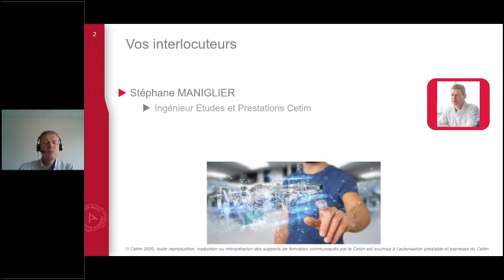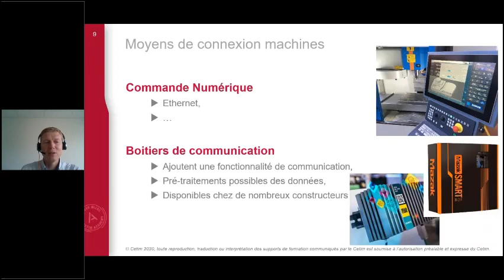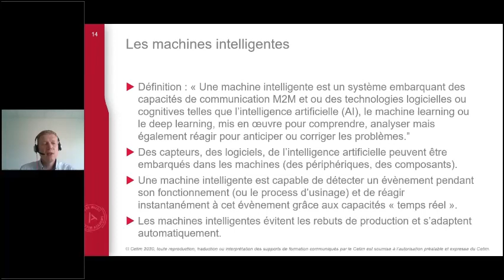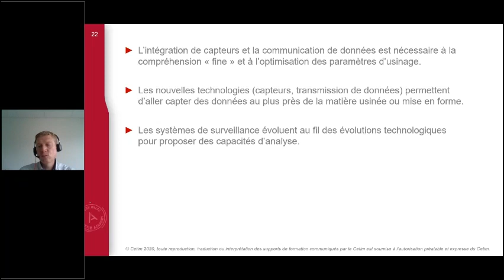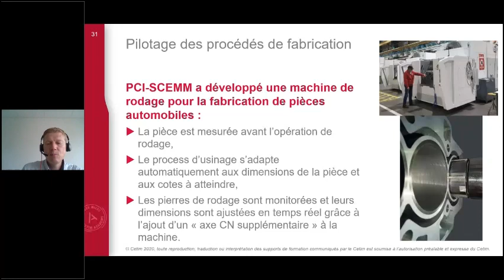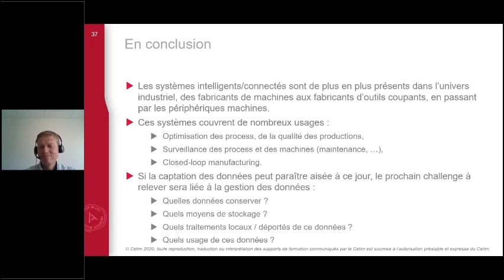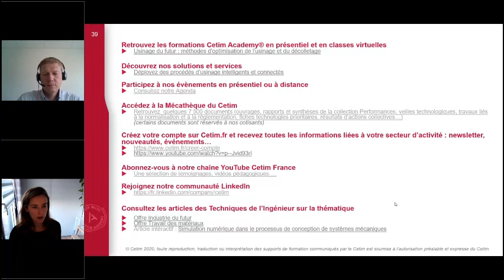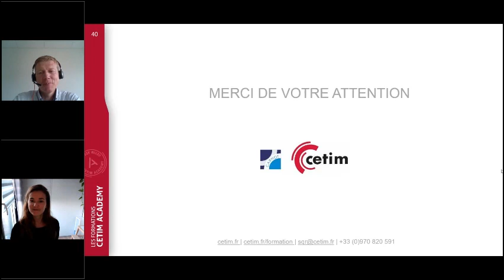L'usinage intelligent/connecté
Dans un contexte d’exigences accrues, les domaines du Manufacturing et du Contrôle évoluent très vite et se fiabilisent grâce aux nouvelles technologies 4.0 disponibles, la digitalisation de l’ensemble des process ou encore l’automatisation et la robotisation. Cette web-découverte présente les enjeux de l’industrie du futur en matière d’usinage intelligent, et un panorama des technologies proposées dans le domaine de l’usinage. Cet « état des lieux » nous permet d’identifier et de mettre en lumière les usages et apports des technologies d’usinage intelligent et connecté tels que la surveillance, le pilotage automatisé des machines.
Cette web-découverte est présentée par Stéphane MANIGLIER, EArchitecte Technologue au Cetim.
Ce webinar a été produit en partenariat avec le Cetim, dans le cadre de la série Web-Découvertes Cetim Academy®.